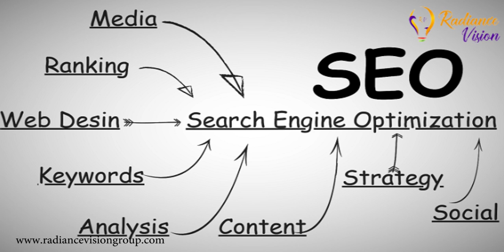SEO | Impact Of SEO On Your Bussiness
Radiance Vision Group is one of the growing organizations that provide digital marketing as well as video services.SEO is a marketing discipline focused on growing visibility in organic (non-paid) search engine results. SEO encompasses both the technical and creative elements required to improve rankings, drive traffic, and increase awareness in search engines.